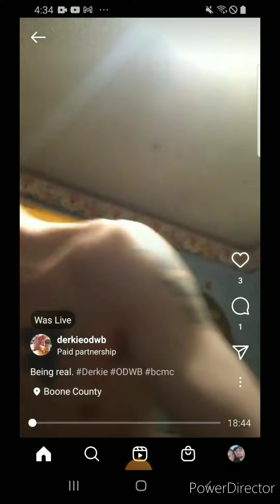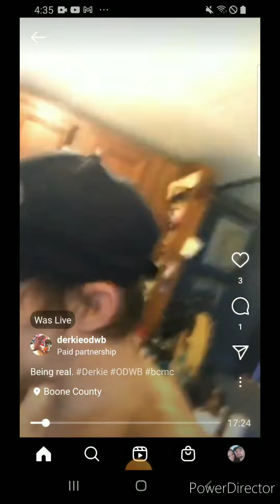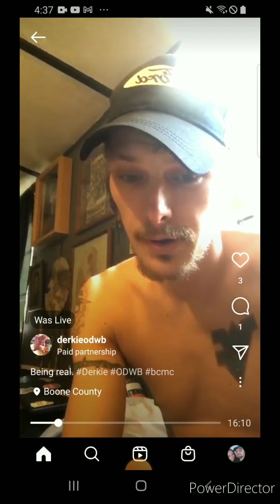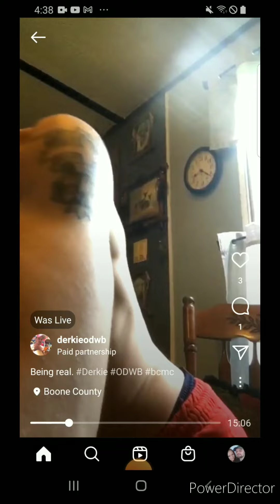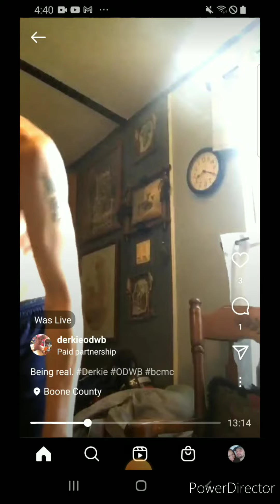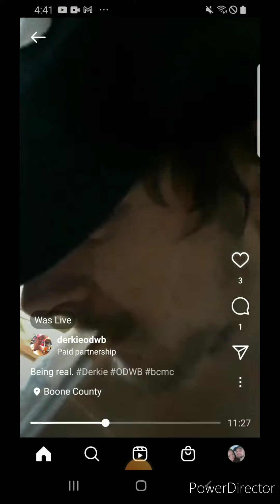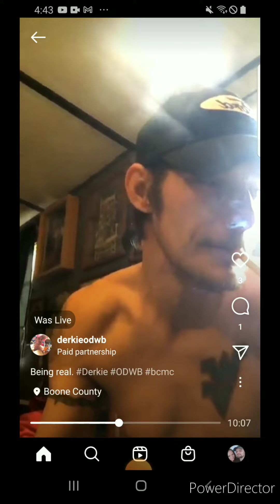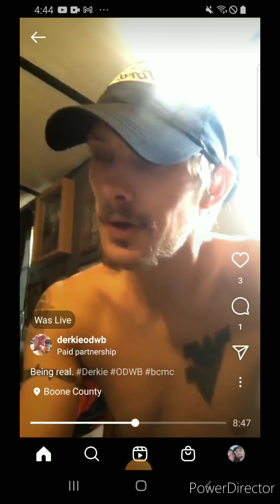Derkie Castle Instagram live 4/21/22.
Derkie Castle Instagram live